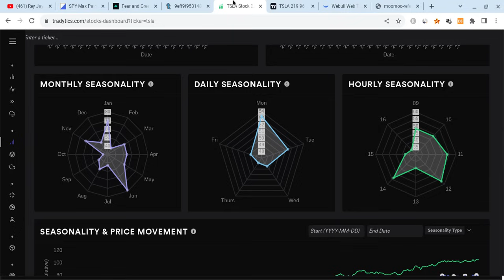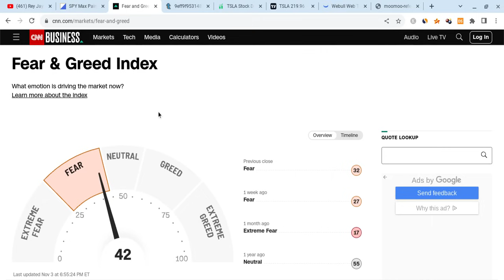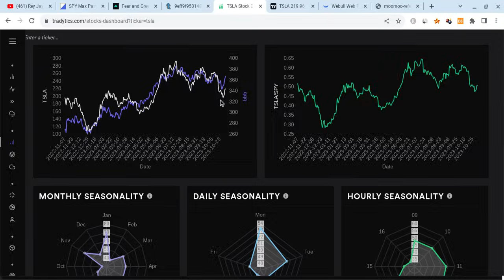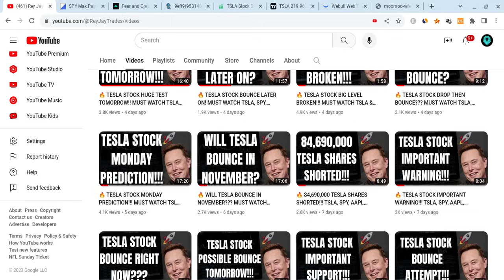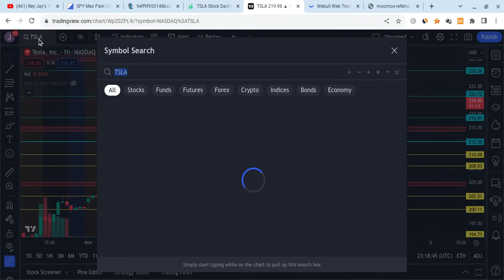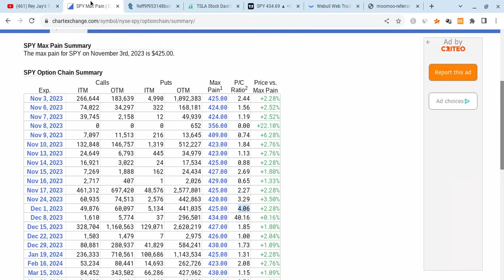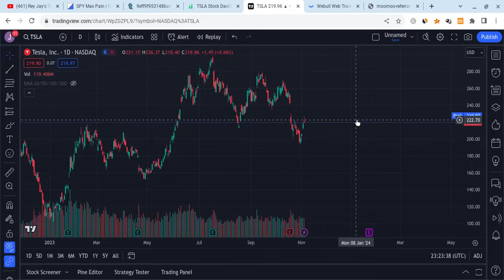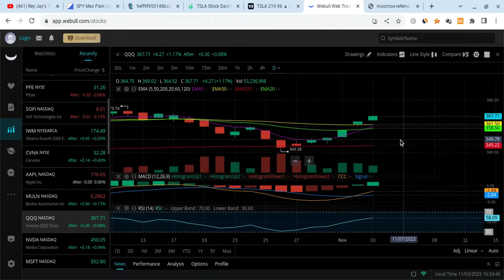🔥 TESLA HUGE SQUEEZE COMING!!! TSLA, SPY, NVDA, AAPL, & QQQ HUGE PRICE PREDICTIONS!!!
Hey everyone!

Tesla had a green day as it closed at $205 on Tuesday (just as expected), and it held support. Tesla is also very strong for the long-term! In this Tesla video, I will give you my Tesla stock price prediction, while mentioning Tesla news; regardless of Tesla's short term, it's long-term will be bright with massive growth potential. Tesla to the moon! Tesla is the future!